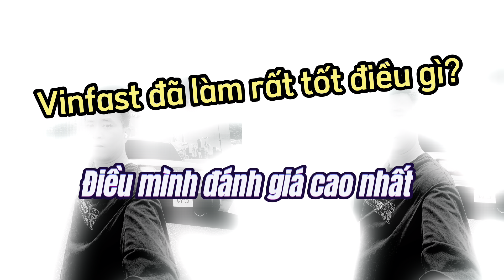Vinfast đã làm tốt nhất điều gì cho đến thời điểm hiện tại?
Từ khi ra đời Vinfast đã làm điều gì khiến mình kinh ngạc và đánh giá cao nhất.
- Có phải việc xây nhà máy với chỉ 21 tháng
-Chỉ mất 13 tháng cho ra mắt 2 chiếc ô tô
-Niêm yết thành công trên sàn chứng khoán Nasdaq
Các bác cùng xem video nhé!